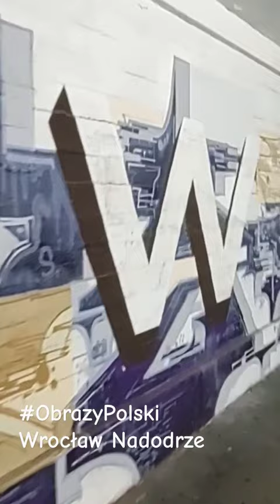Strzeż się tych miejsc Dworzec Nadodrze wrocław Lech Janerka